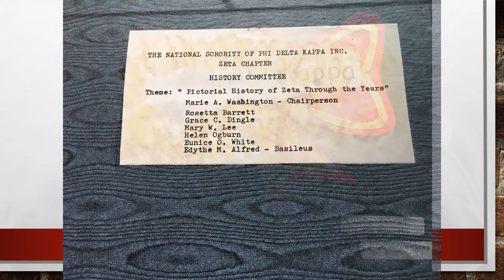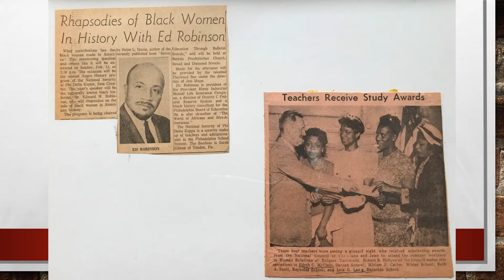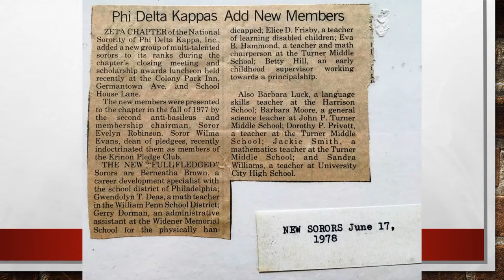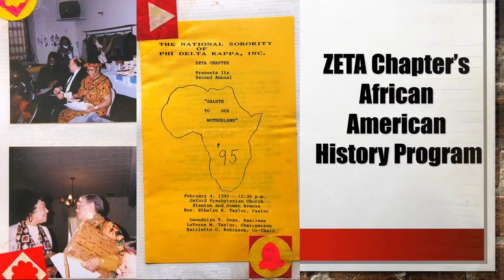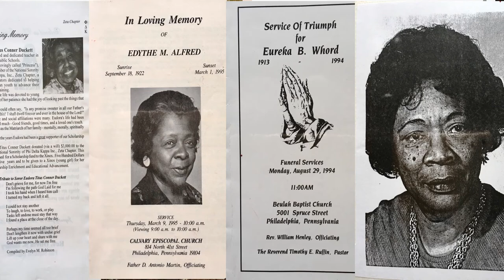The National Sorority of Phi Delta Kappa Inc, Zeta Chapter Through the Years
A short history from  the 1970s-1980s  of the National Sorority of Phi Delta Kappa Inc, Zeta Chapter. An organization dedicated to the promotion of the development of educators within the community.